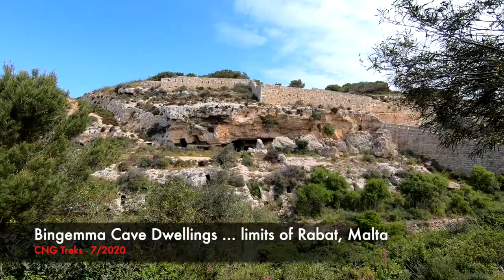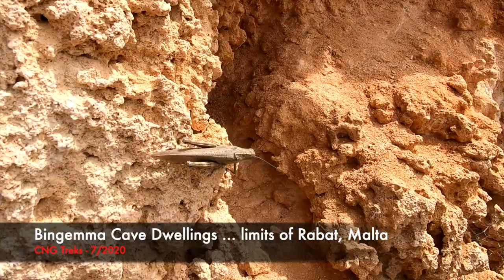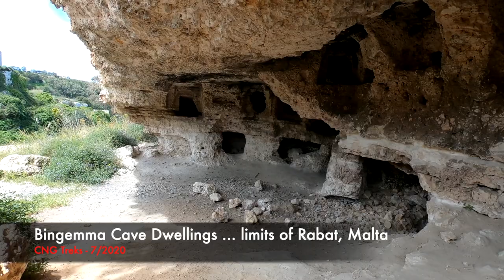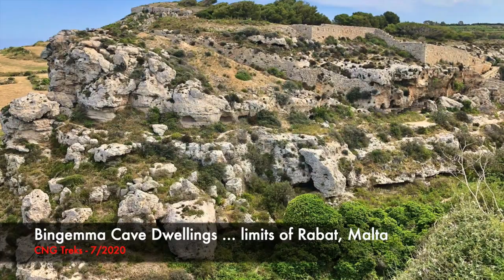CNG Treks 7:2020 Bingemma Caves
During this Covid'19 Pandemic, and in view of all those trekkers who cannot go out, protecting themselves by staying at Home, I am visiting these interesting places (solo, or strictly honouring the required social distancing), shooting some nice photos and footages, and sharing them with you in this Vlog.
Hope you enjoy, and kindly feedback where you want me to visit next.
These Vlogs are also aimed for young citizens who never had the opportunity to visit, and for foreigners who would love top see what this beautiful island can offer while on holiday ;)

Kuragg Malta.

Yours'
cng